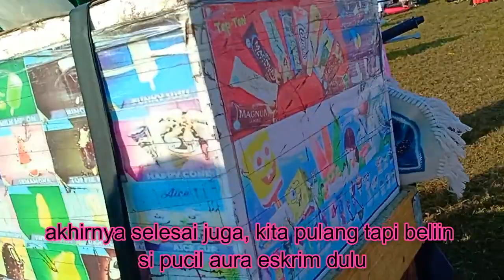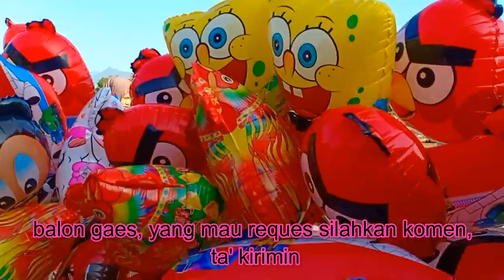SHALAT IDUL ADHA 1440 H " BATILI ENREKANG " BANYAK BALON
SELAMAT HARI RAYA IDUL ADHA 1440 H

semoga Allah menerima segala amalan kita semua, senantiasa melindungi dan memberi kita hidayah untuk melakukan amalan lainnya, amin

jangan makan banyak- banyak yah dagingnya gaes, jangan karena hari kurban jadi di embat semua daging sapinya,.. makan secukupnya.

wassalam
riani amg